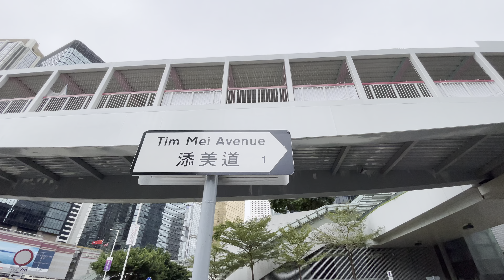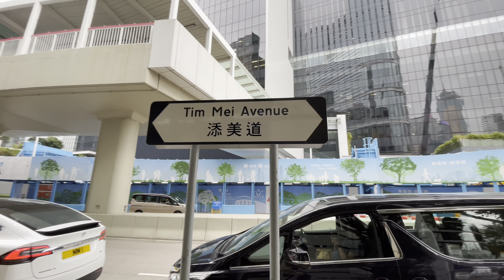添美道 Tim Mei Avenue Hong Kong Ground 香港地 (04381)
添美道 Tim Mei Avenue Hong Kong Ground 香港地